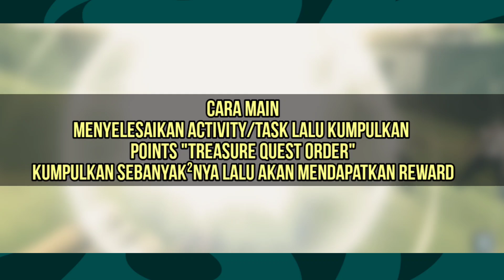New Update Trio ASL & Events • One Piece Fighting Path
New Update Trio ASL Event  One Piece Fighting Path

Terima Kasih

Online